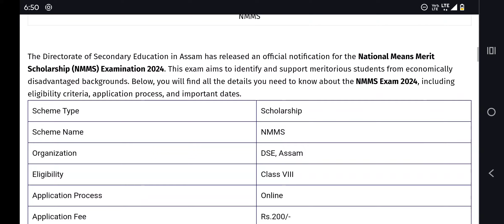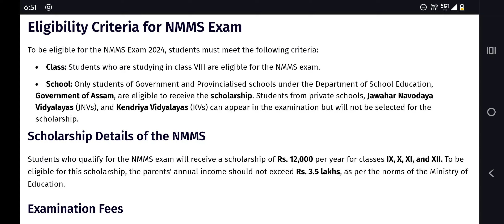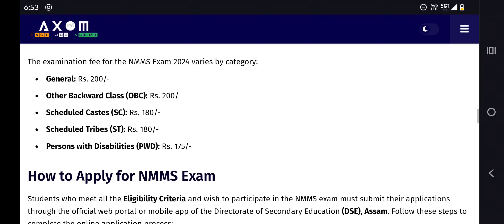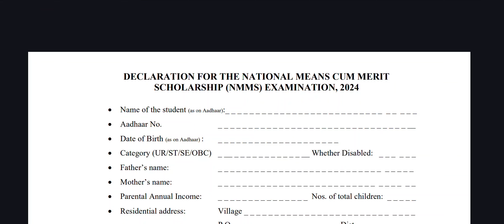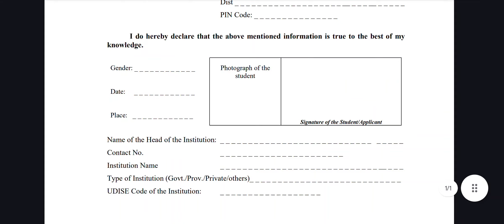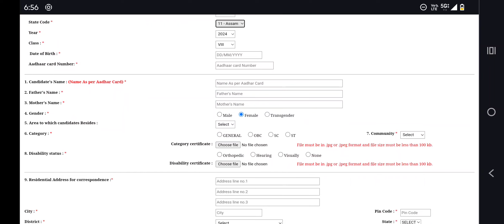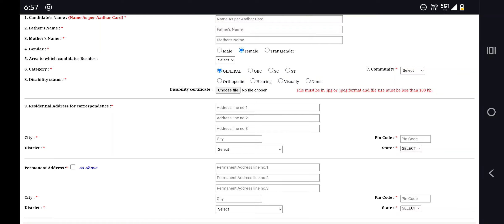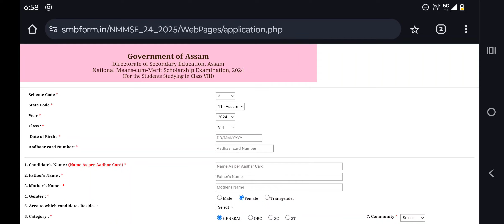Assam NMMS Exam 2024 || চাই লওক কেনেকৈ আবেদন কৰিব || মোবাইল তে পাৰিব আবেদন কৰিব